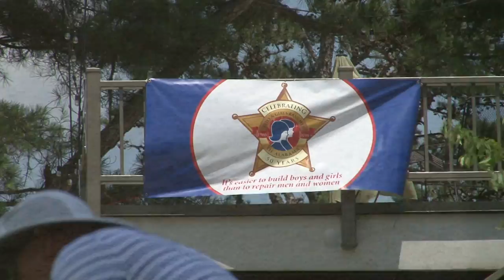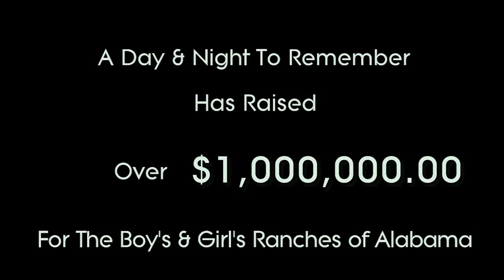A Day And Night To Remember VII